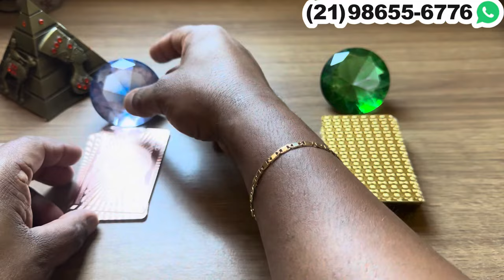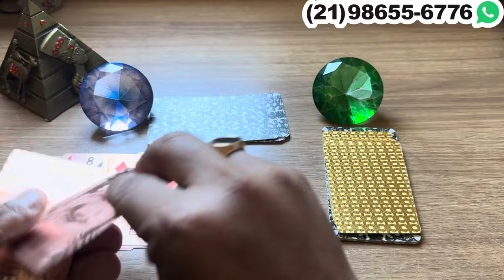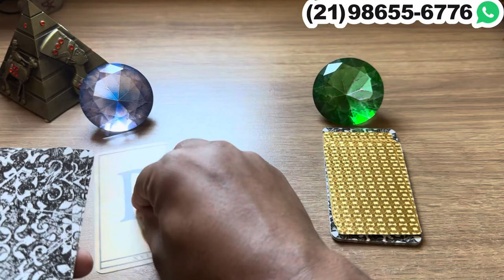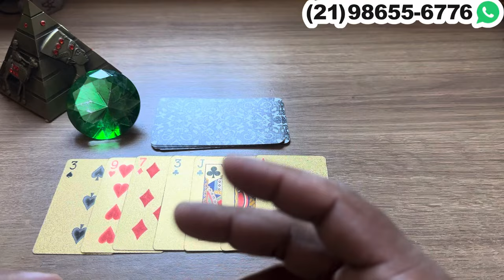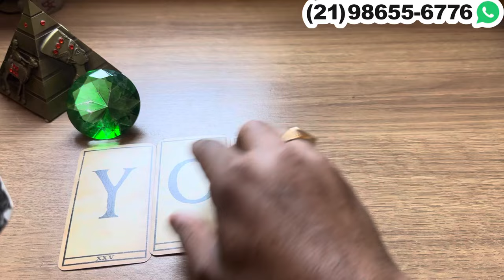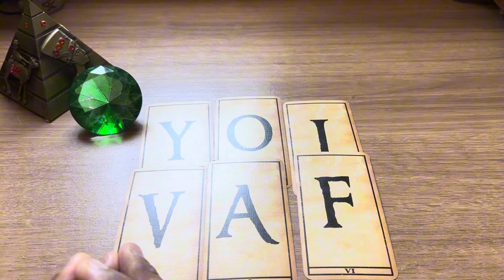🟣 A MENTE DESSA PESSOA ESTÁ UMA CONFUSÃO! + LETRA INICIAL - TAROT | Tarot Responde